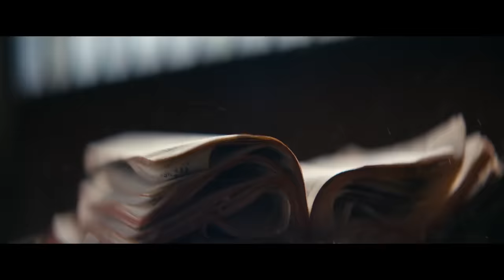Florida Georgia Line - Confession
“Confession" can be found on FGL’s latest release ANYTHING GOES.

Music video by Florida Georgia Line performing Confession. (C) 2015 Big Machine Label Group, LLC